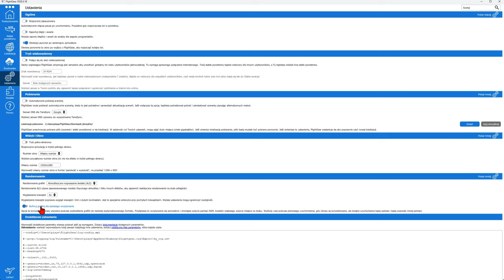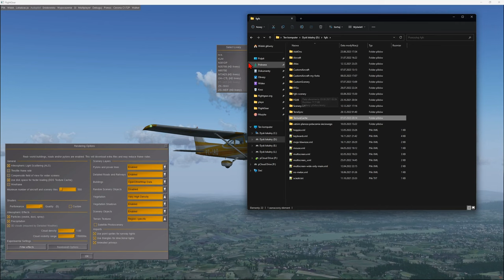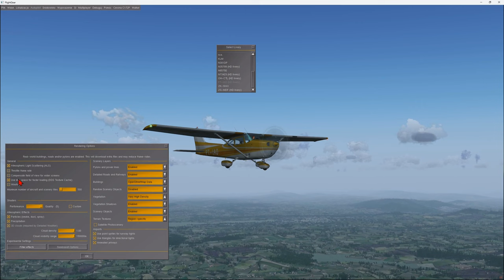FlightGear 2020 (96) | Texture cache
W tym odcinku zobaczymy sobie co usprawnia opcja "Buforuj grafikę dla szybszego wczytywania" oraz jakie ma minusy.